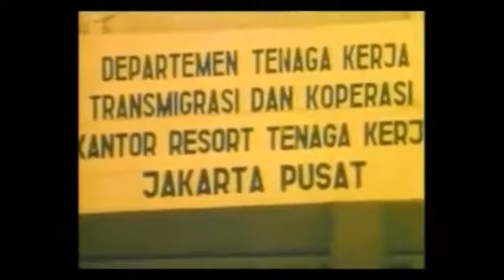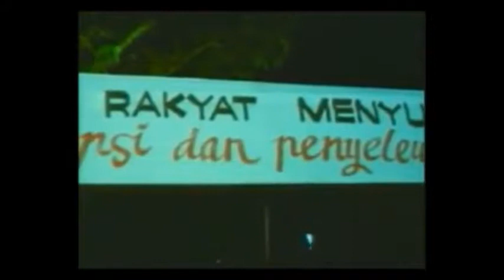Sajak Sebatang Lisong W S Rendra, 1977